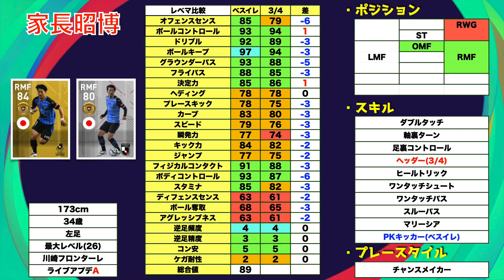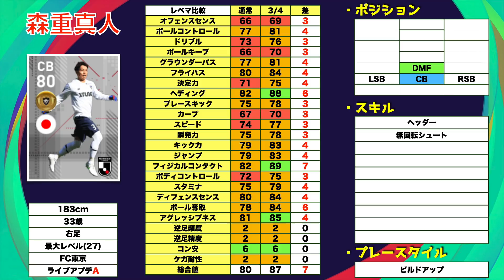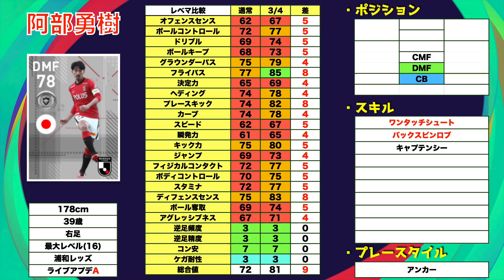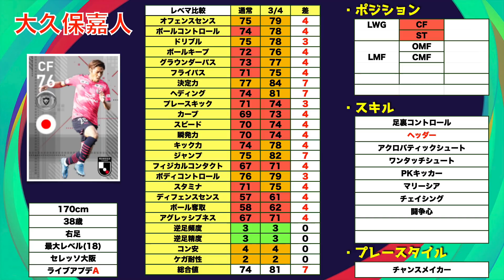【開幕 !!!】3/4登場JリーグFPレベマ紹介＆前回比較！一気に3つのガチャ引けば1人くらい狙い出るだろ。。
はい,ど〜も〜

⬇️Thank you 日Jメンバー⬇️
・ロッベンレジェンド搭載様
・Soonスーン様
・のぶちん様